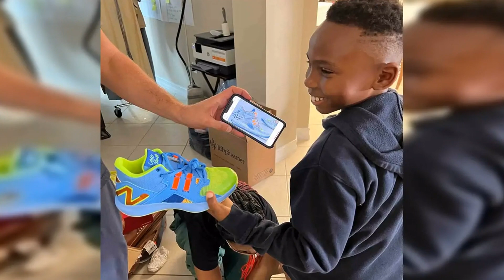Coco Gauff's 2 brothers: all about Cameron and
Coco Gauff's 2 brothers: all about Cameron and Codey